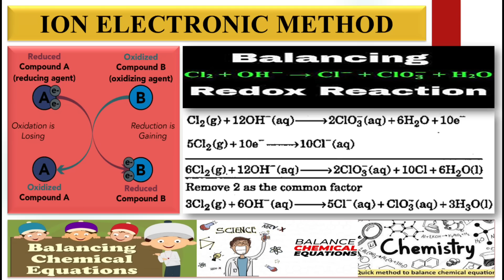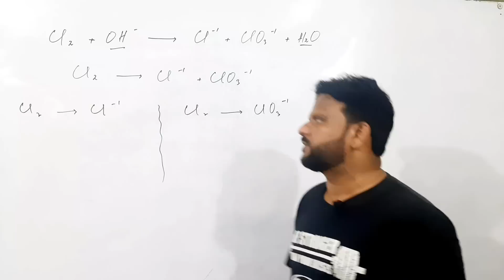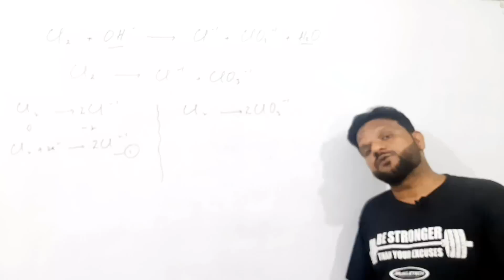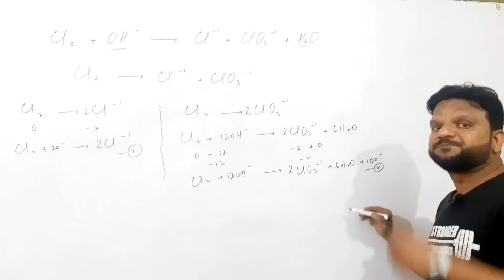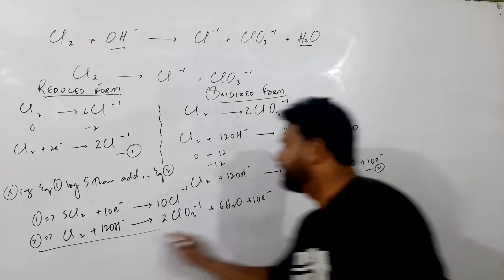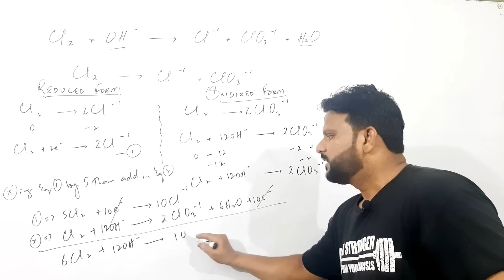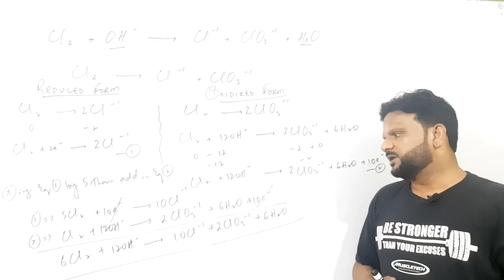Ion Electronic Method || Important Equation for Final Exams